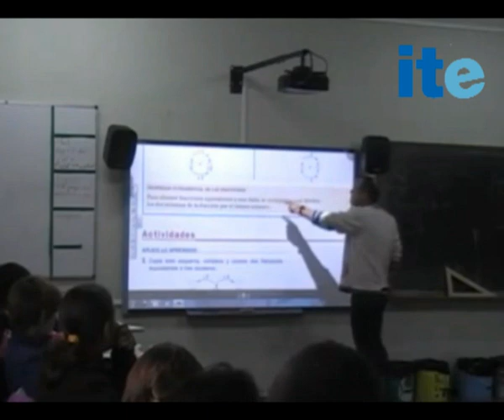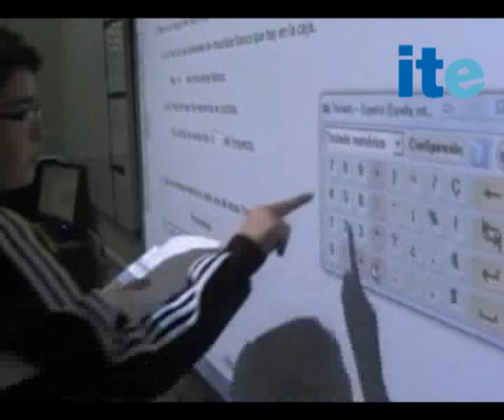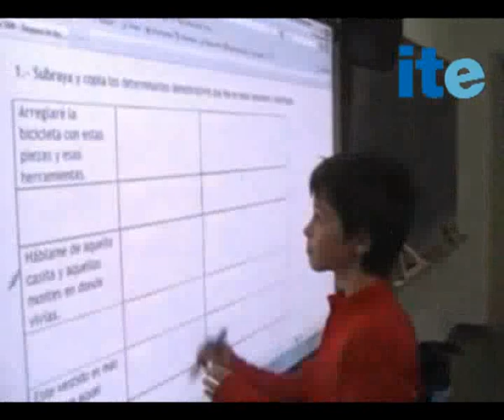El rincón de Herodes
No cabe duda que en nuestras aulas y en  nuestros colegios las nuevas tecnologías son una realidad, en ellas está el presente y el futuro de la educación de nuestros alumnos y alumnas.
El Rincón de Herodes es una experiencia realizada en el CPEIP JOSÉ LUIS DE ARRESE de Corella (Navarra).